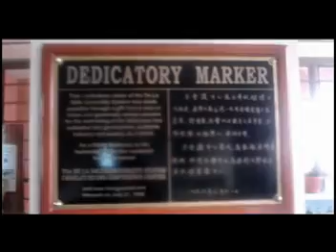Paglipad (Recollection Video)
This is the recollection of Nursing students (BSN110) accompanied by Itchyworm's "Paglipad" from the Little Monsters Under Your Bed" album. Enjoy!

Directed, Edited and Produced by: JM